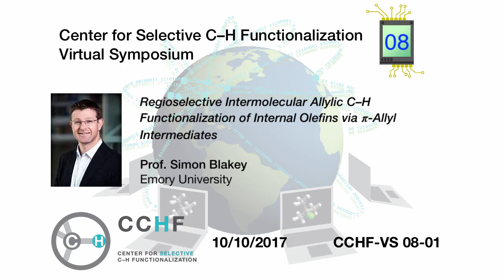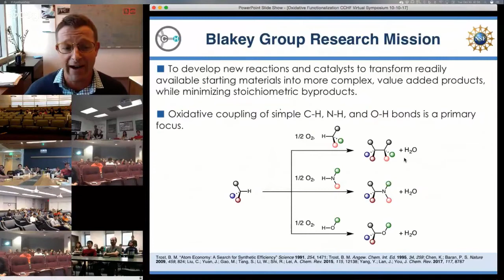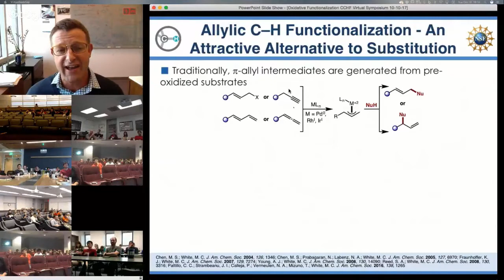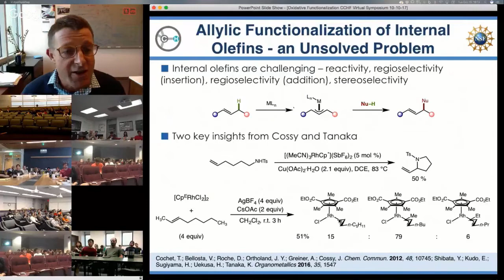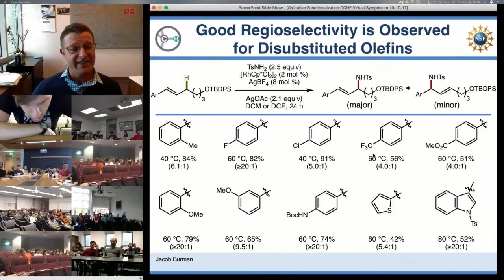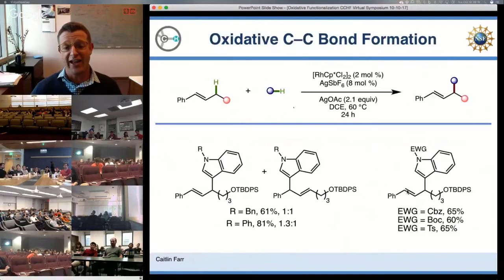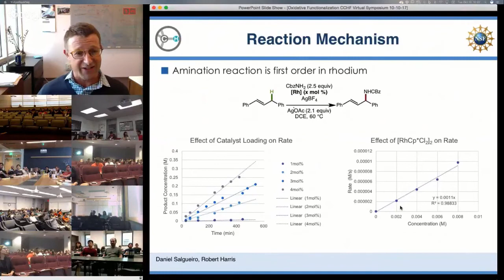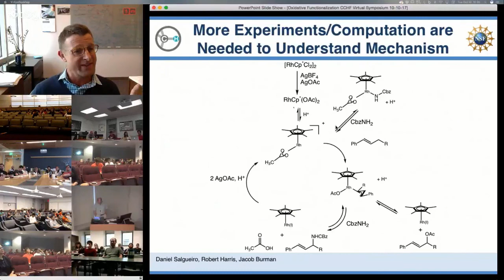CCHF VS 8.1 - Prof. Simon Blakey | Regioselective Intermolecular Allylic C–H Functionalization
Prof. Simon Blakey from Emory University presents on Regioselective Intermolecular Allylic C–H Functionalizationof Internal Olefins via Pi-Allyl Intermediates